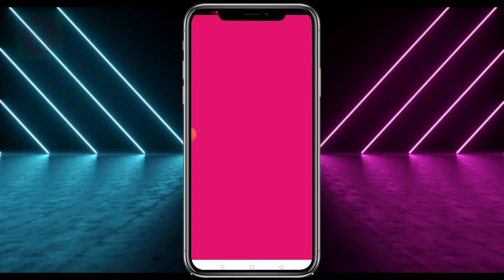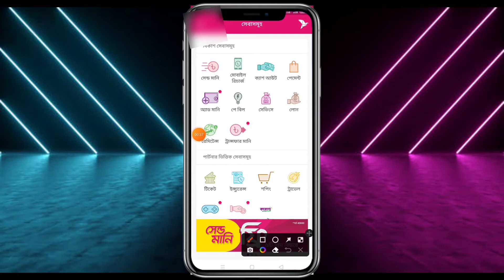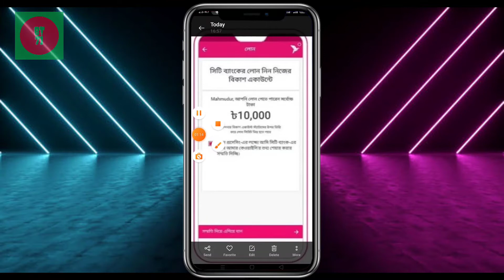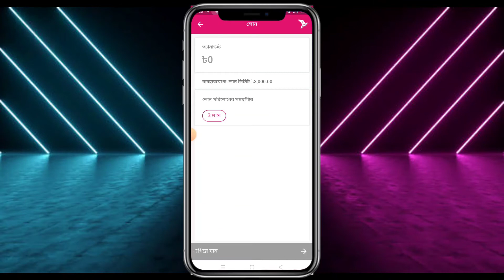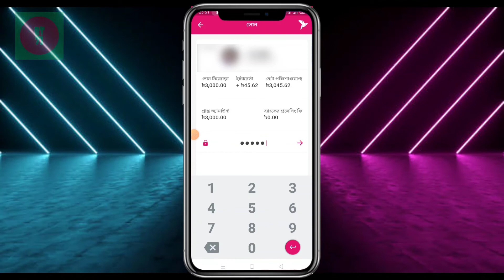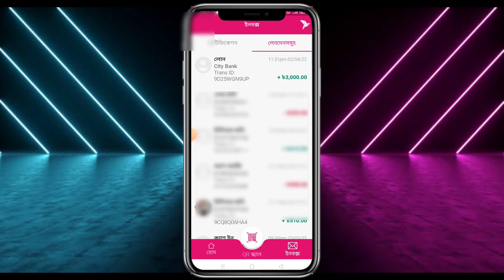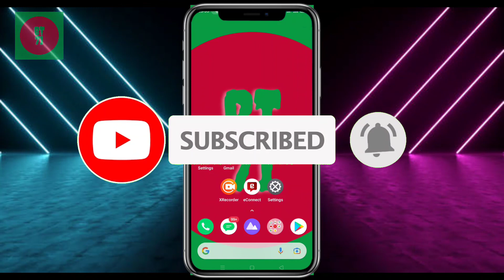বিকাশ থেকে লোন নিন ২০০০০ টাকা | how to get loan from bkash | city bank loan by bkash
Produced by: Md Nasir uddin bijoy
Channel: Bijoy Tech71
Video editing: Nasir

এই ভিডিও দেখলে আপনারা জানতে পারবেন বিকাশ থেকে কিভাবে লোন নিতে হয় ।

If you watch this video. you will know what to do to a loan from bKash.